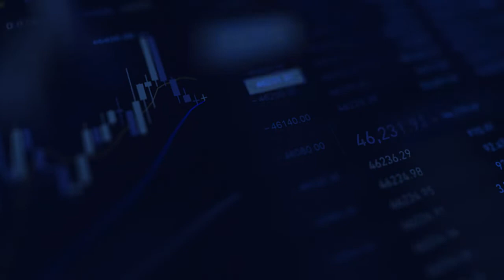Teoria de Dow explicada: Hipóteses e Premissas | com Lucas Costa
Neste vídeo nosso analista Lucas Costa traz para vocês os principais conceitos da teoria de Dow, descubra como surgiu e os principais conceitos dessa teoria. Fique com a Teoria Dow Jones explicada e aproveite esse conhecimento para elevar as suas operações.

Abra sua conta no BTG e tenha acesso a plataforma grátis e corretagem zero para operações em Day Trade

O BTG Trader é o seu canal de informação e conteúdo diário sobre Day Trade, análise técnica, renda variável e muito mais.

00:00 – Bem-vindo
00:25 – Quem foi Charles Dow?
01:36 – Hipóteses da teoria de Dow
03:23 – Premissas da teoria de Dow
05:47 – Até a próxima